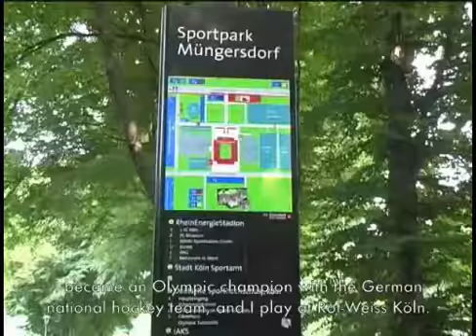Köln bewegt - die Sportstadt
Aktive und Fans haben die Qual der Wahl, an welchem Sport-Event Sie in Köln teilnehmen möchten. Kölns begeisterungsfähiges Sportpublikum trägt einen dabei auch schon mal 42 Kilometer weit ins Ziel.